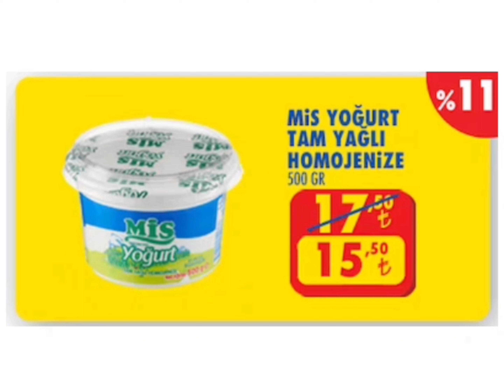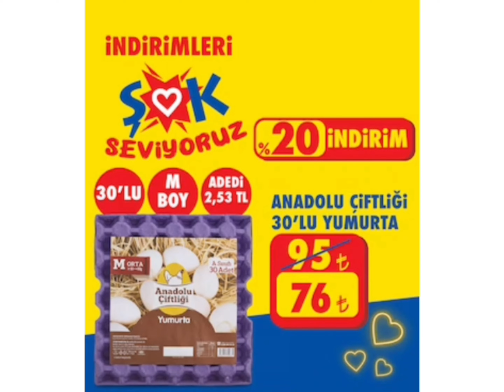ŞOK MARKET 10-12 KASIM 2023 AKTÜEL KATALOĞU/HAFTA SONU İNDİRİMLERİ/GIDA